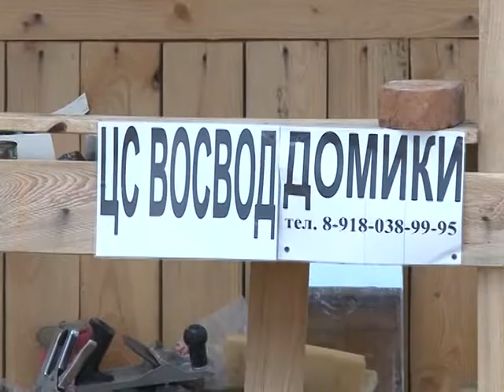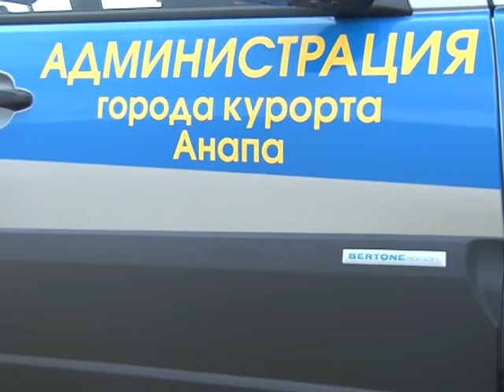На Витязевской косе обнаружены незаконно возведенные строения